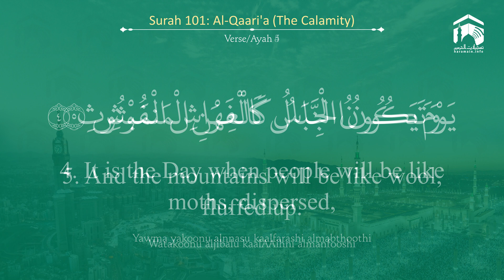Quran 101 Surah Al Qaari'a سورة القارعة Sheikh Ali Al Hudhaify - With English Translation